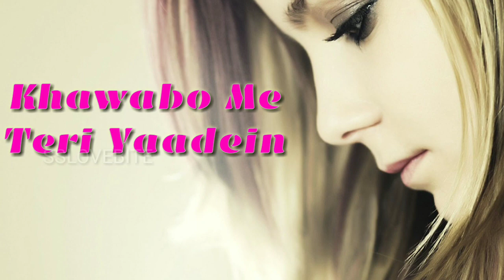Sad whatsapp status/ WhatsApp status /female version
Whatsapp status/sad whatsapp status